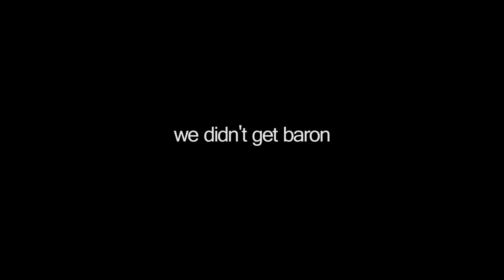The League of Conch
sssssssssssssss shit tttt t                 t